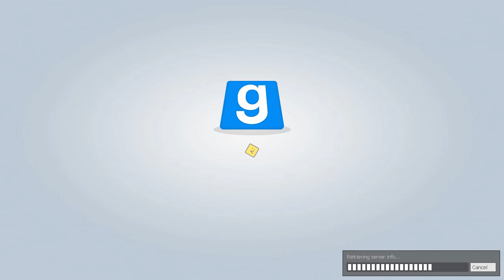UNEXPECTED SPRAY - Gmod Suicide Barrels w/Nova, Immortal & Kevin Ep.3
Here we find the land filled with barrels, barrels that seemingly only have 1 mission... to take over the humans. 1 by 1 the humans fall and convert to the barrel life, learning to explode at will and scream like minions from despicable me. Will the humans be able to stand up and fight for their race or will they fall to the barrels and be forced to convert?

How it's played:
 At the start of the game one player is chosen at random to become a explosive barrel. Every human you explode gets team barrels another teammate. Once all humans are destroyed, barrels win! As a human, you're equipped with a pea shooter. Keep an eye out for enemy barrels among the hundreds of fake barrels and shoot on sight... Just don't let the barrels get to close.  If humans last three minutes, humans win!